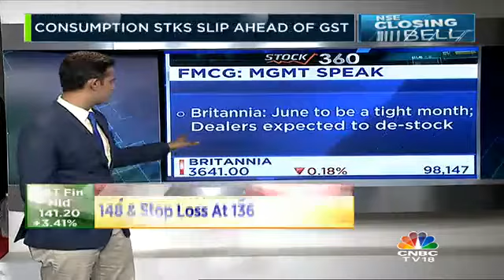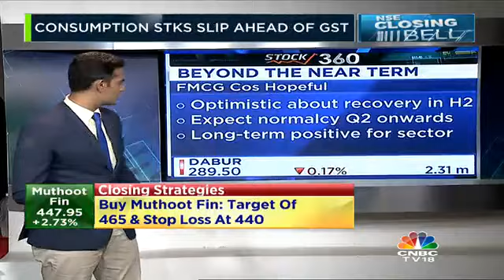Stock 360: FMCG Stocks In Focus Today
FMCG stocks in focus today. Here's why.